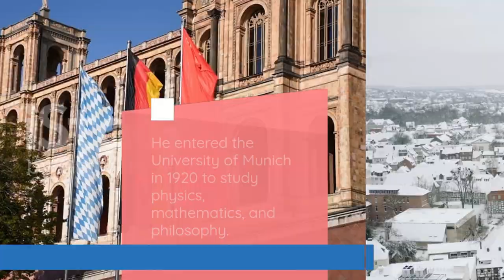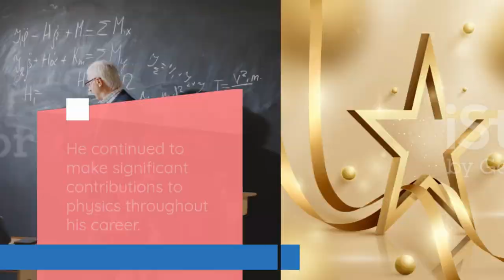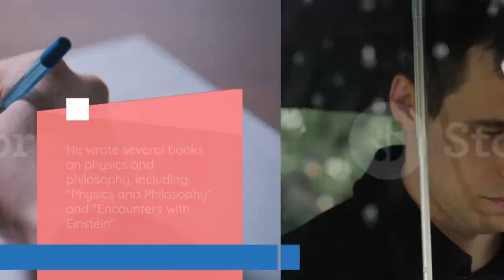Biography of Werner Heisenberg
Werner Karl Heisenberg was a German physicist born on December 5, 1901, who made significant contributions to the development of quantum mechanics. He is best known for his uncertainty principle, which states that it is impossible to simultaneously determine the position and momentum of a subatomic particle with perfect accuracy. He became a professor of theoretical physics at the University of Leipzig in 1927, and he introduced the concept of matrix mechanics, which is a mathematical formulation of quantum mechanics. During World War II, he worked on the German nuclear weapons program and his loyalty to Germany has been the subject of controversy. He received numerous honors and awards, including the Nobel Prize in Physics in 1932. He died in Munich on February 1, 1976, at the age of 74. Heisenberg's work continues to influence physics and the philosophy of science to this day.